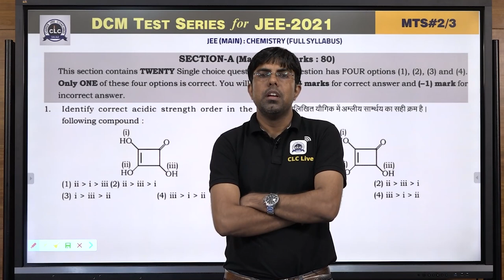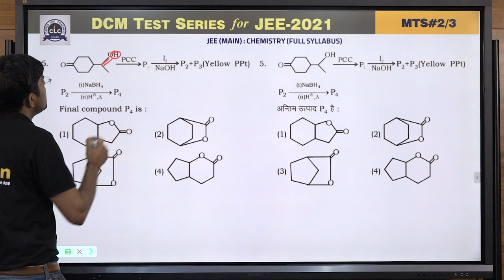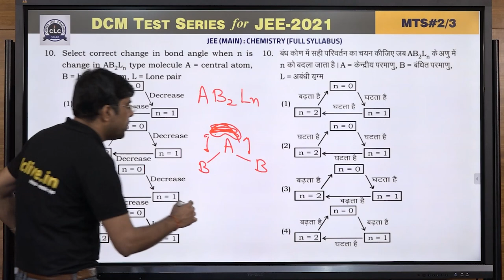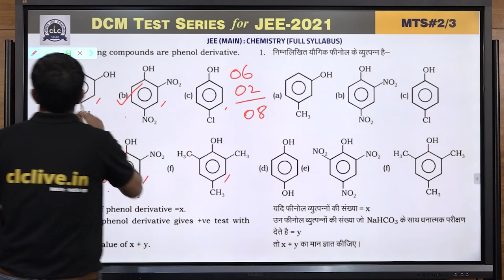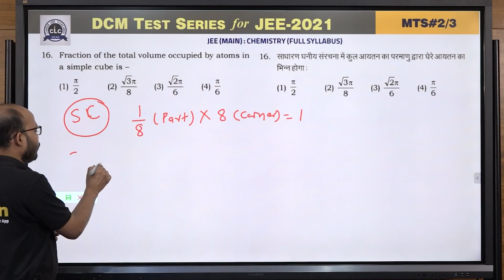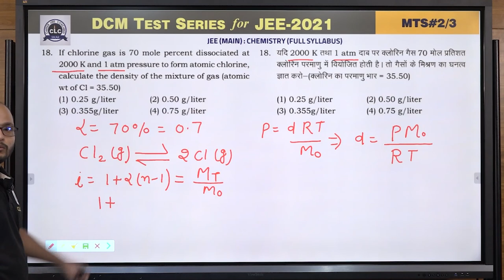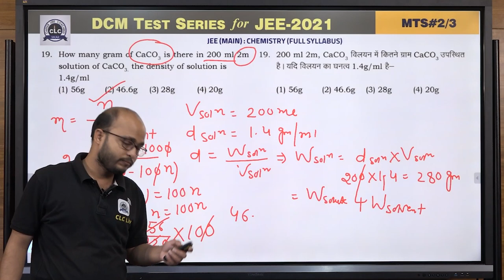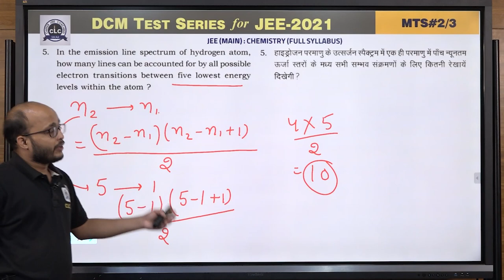MTS#02 - CHEMISTRY (Main) || DCM Test Series || JEE -2021 || CLC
Solution By- TC Sir & Ravi Sir